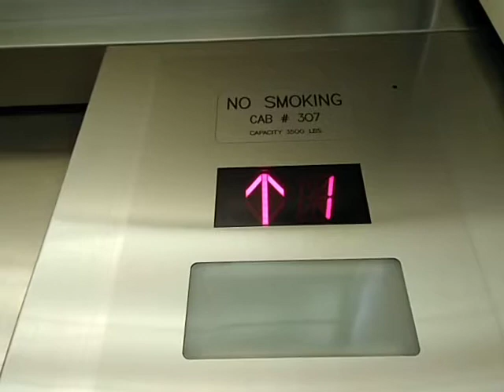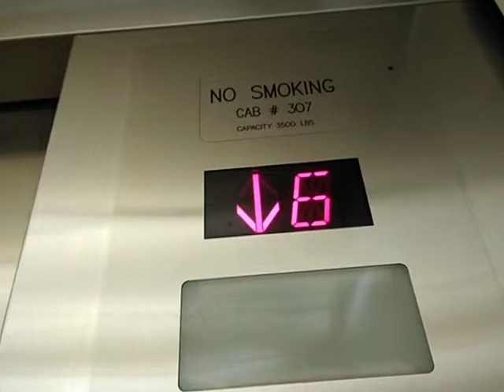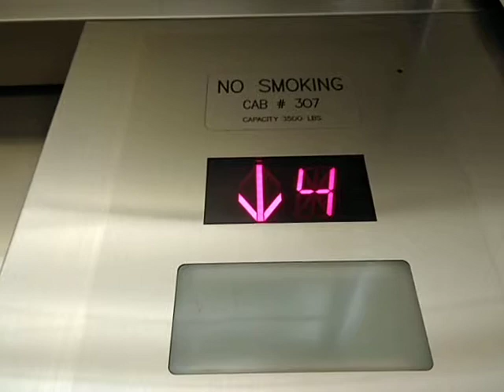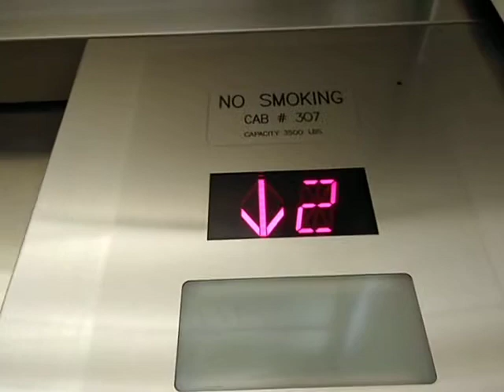Another OTIS? Elevators at UCLA Engineering IV Los Angeles, CA